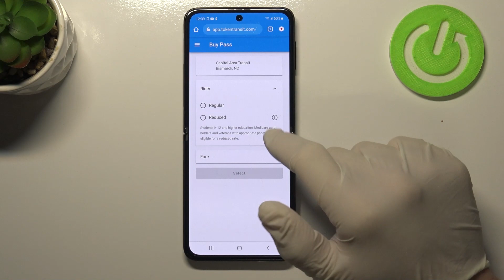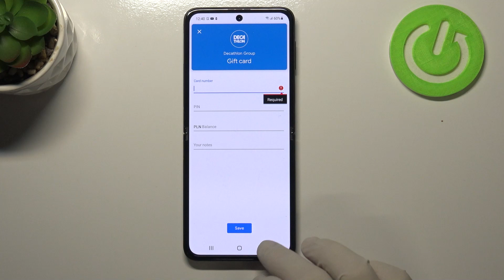How to Add Different types of cards to Google Pay in Samsung Galaxy Z Flip 3?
In this video we will show you how to add different types of payment cards to the Google Pay app if you do not know how to do it.

How to Add Google Pay Cards in Galaxy Z Flip 3?